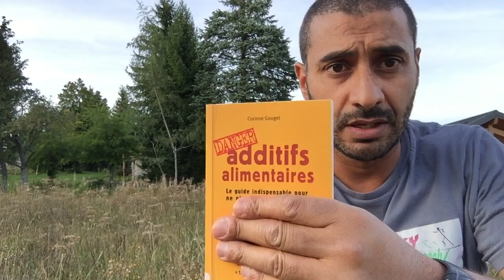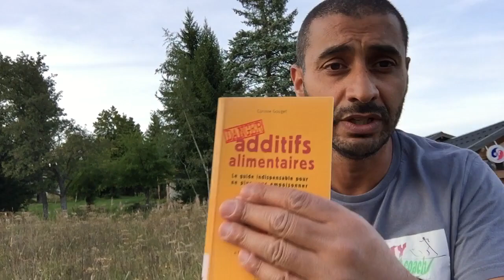Danger des additifs alimentaires // livre conseils Corinne Gouget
Aspartame, Acésulfame K, Glutamate mono-sodique ... etc.
Nous sommes dans une période à laquelle la prise de conscience de ce que nous mangeons est devenu fondamentale.
En effet, la santé commence bien par ce que nous consommons et nous pouvons nous éviter beaucoup de désagrément si nous nous disciplinons plus dans ce domaine.